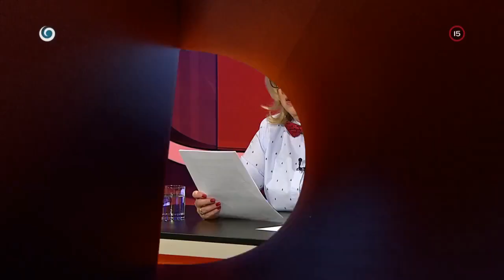Druhý príchod Krista (SEDEM)